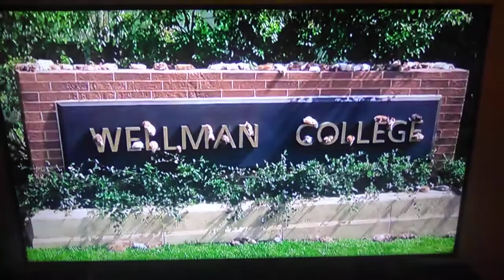nutty professor hamster scene